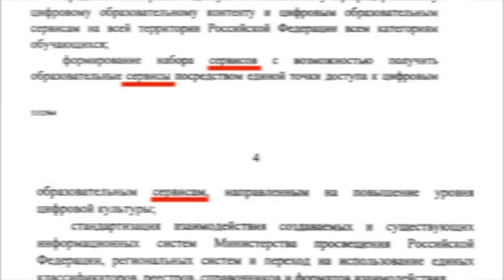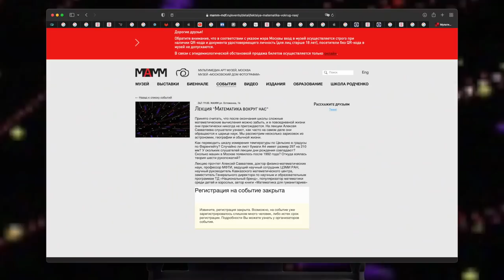НОВОСТИ ЯНВАРЯ 2022